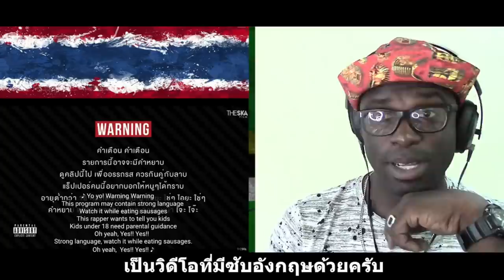ถ้าเพลง พักก่อน อยู่ในอาชีพต่างๆ (ล้อเลียนเพลง MILLI - พักก่อน) || Thai Sub || Junosuede Reaction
Mailing Address:

Mitchel John
Caribbean
West Indies
Commonwealth Of Dominica
Roseau
Colihaut